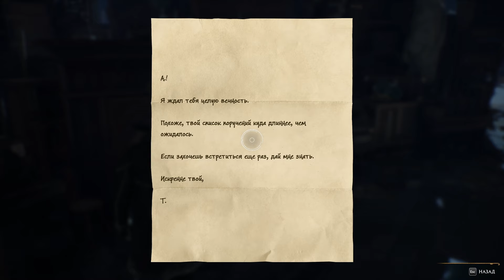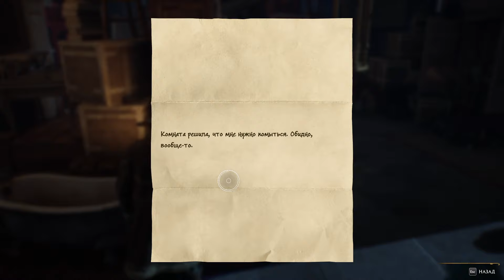Продолжаем волшебство! Hogwarts Legasy №3